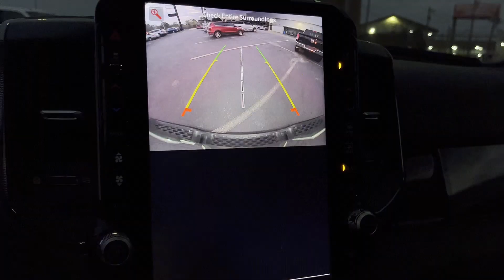2025 Ram 1500 Rebel Tuscaloosa, Bessemer, Northport, Hoover, Alabaster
2025 Ram 1500 Rebel 1C6SRFLP9SN593736 Video